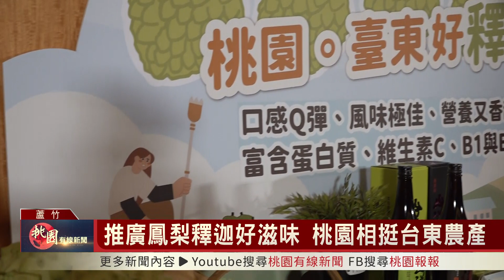桃園有線新聞20230224-推廣鳳梨釋迦好滋味 桃園相挺台東農產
桃園市政府臺東好釋多-臺東鳳梨釋迦桃園相挺記者會在桃園舉辦，市長張善政和臺東縣長饒慶鈴攜手行銷臺東鳳梨釋迦，讓桃園、臺東兩縣市的交流，由鳳梨釋迦開始，張善政也期待從農產與觀光的合作，帶動桃園與臺東雙城的經濟發展。